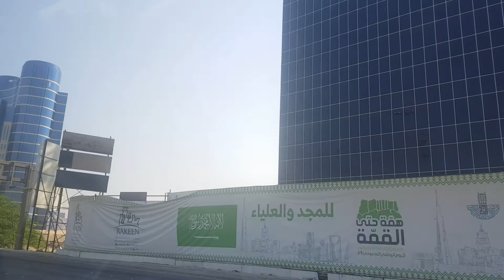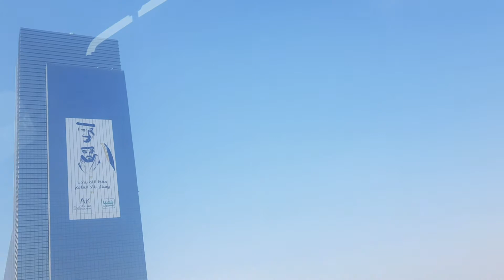Kakaibang design ng mga building